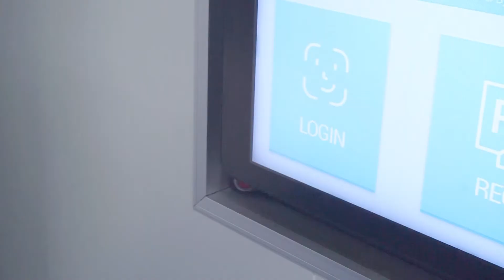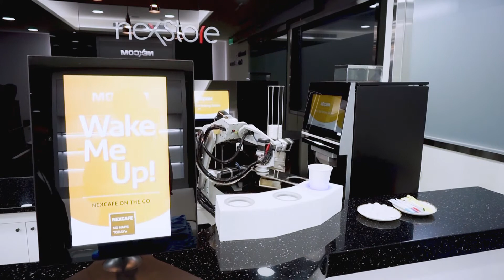NexCOBOT MiniBOT Coffee Maker in War Room Hwaya Factory